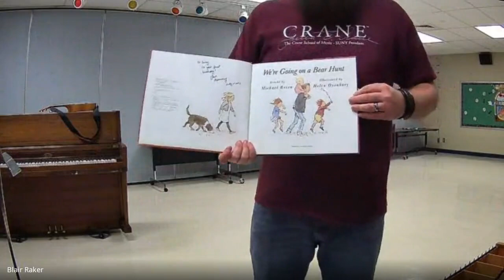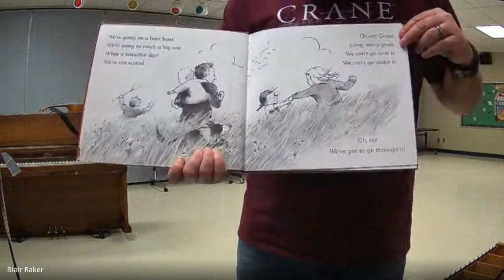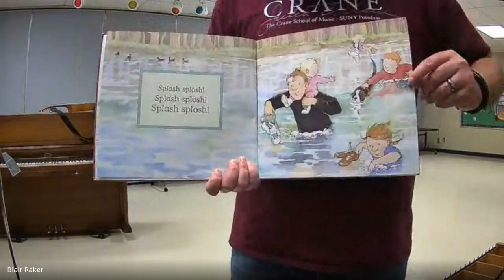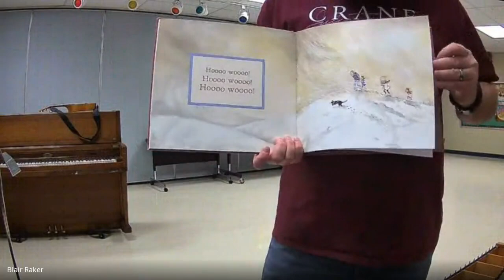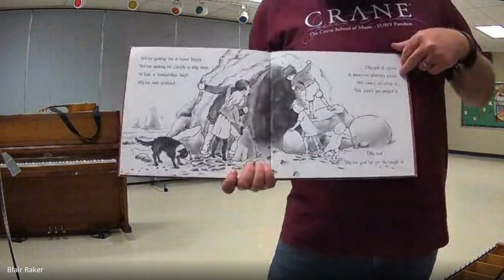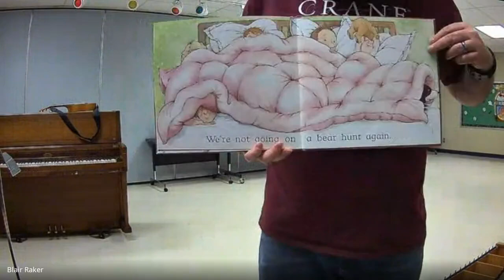Week 3 K1